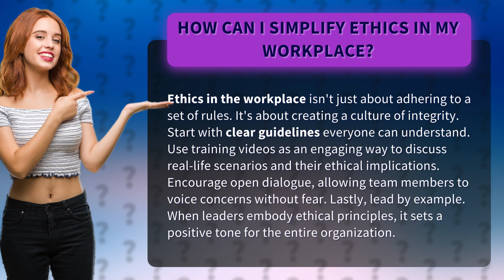How Can I Simplify Ethics in My Workplace?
Simplifying Ethics: Building a Culture of Integrity in the Workplace • Building a Culture of Integrity • Learn practical ways to simplify ethics in your workplace and foster a culture of integrity. Discover how clear guidelines, engaging training videos, open dialogue, and leading by example can create a positive and ethical environment for your team.